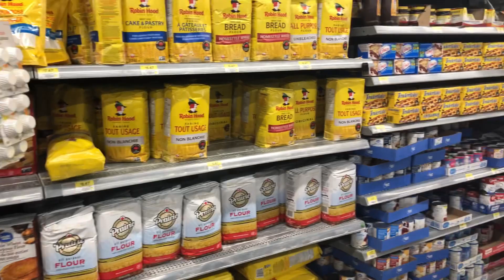A little act of kindness for Mother’s Day